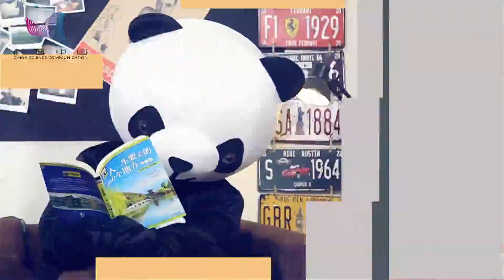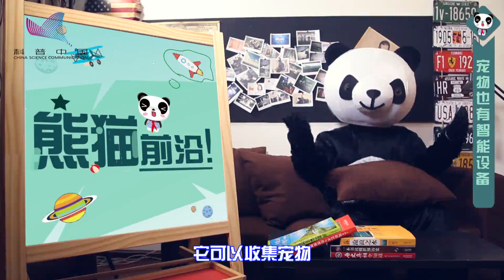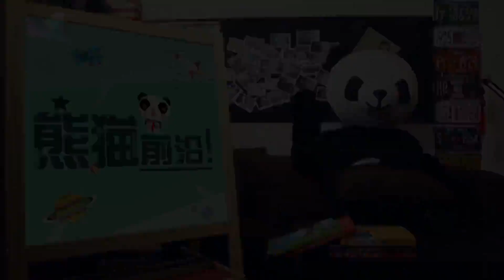【熊猫前沿】人不如狗系列！连宠物都有智能设备？|科普中国【东PIN西凑凑China Live】